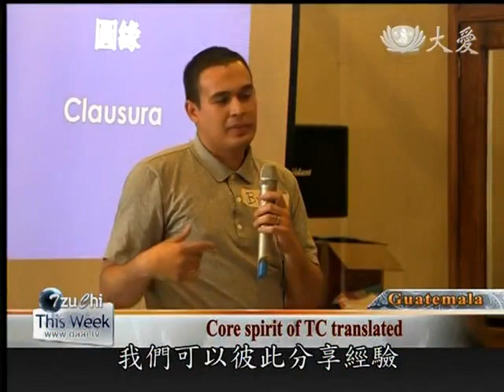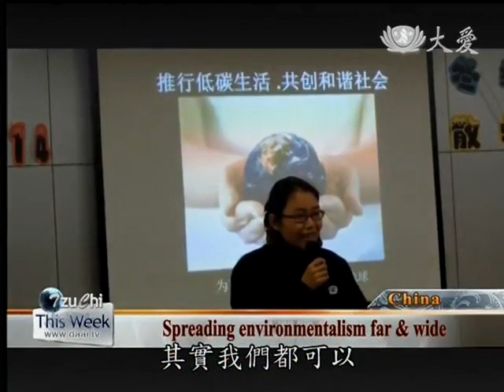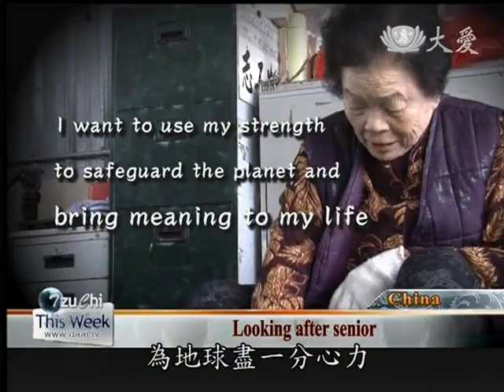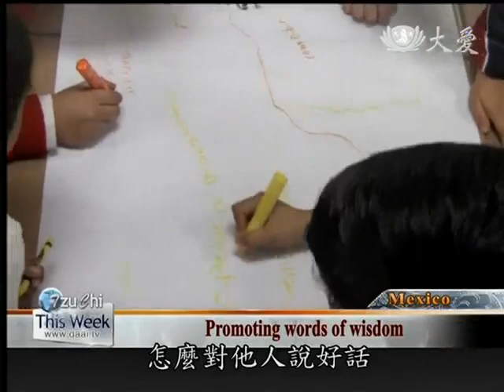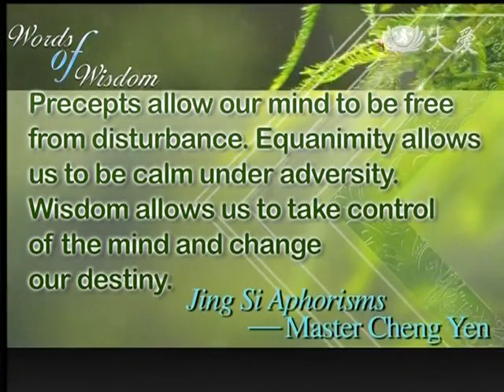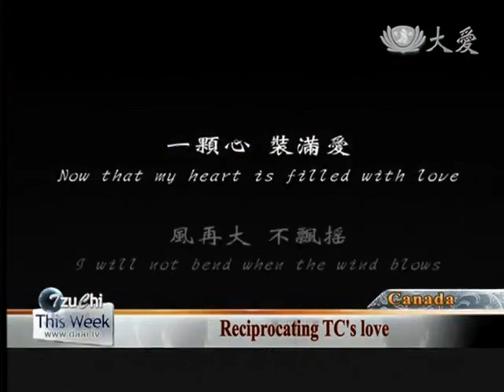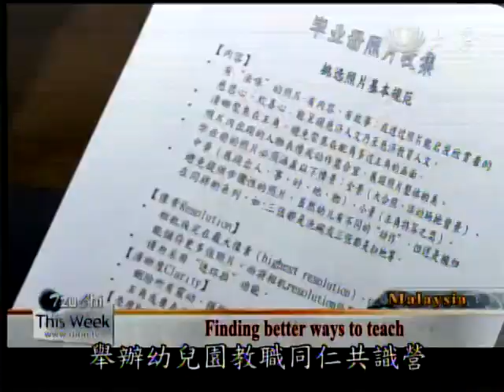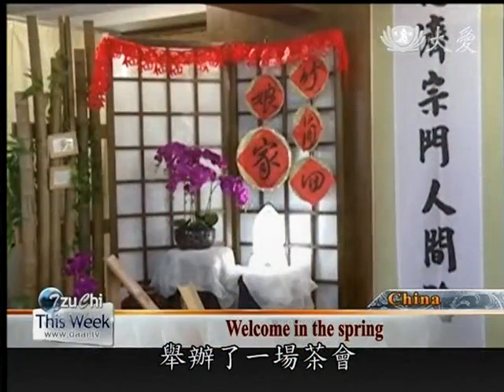20140301《Tzu Chi This Week》